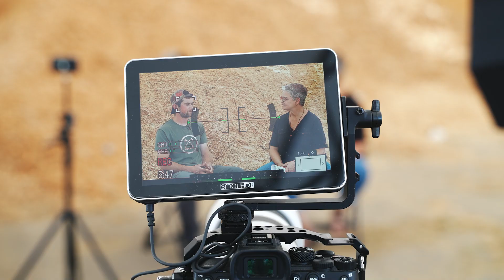Interview with Matt Choiniere at Choiniere Farm in Highage, VT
I recently had the absolute please of sitting down to chat with Matt Choiniere to discuss his family's farm in Vermont, regenerative farming, and why it's essential to our health now and for future generations.